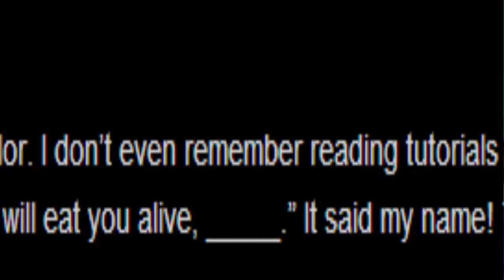Not So Legendary Pasta: MMBN: The Beast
2.5/10. Bleh.